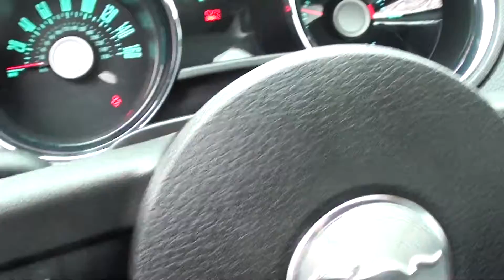FOR SALE NEW 2012 FORD MUSTANG GT 5.0 STK# 20584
6 speed! Classy Black! HERE'S THE DEAL!! Don't pay too much for the superb car you want...Come on down and take a look at this outstanding 2012 Ford Mustang.